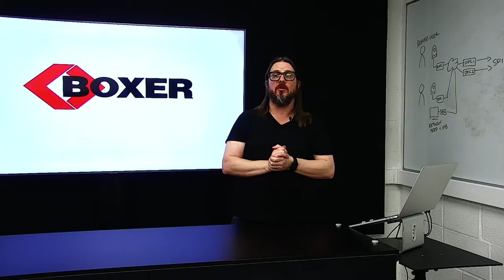Boxer Virtual MPTS Booth 2021